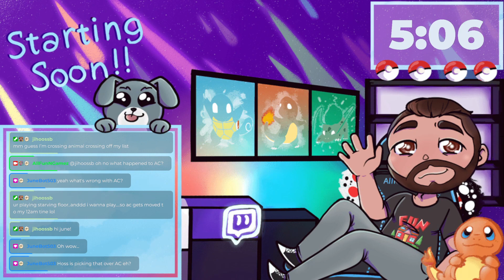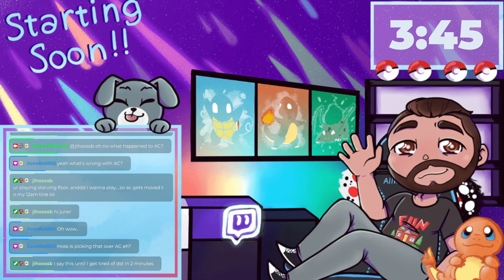Don't Starve Together Starving Floor - Battle Royal Don't Starve Together - DST Killing Floor Ep 1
Don't Starve Together Wolfgang Rework Preview
Don't Starve Together Wolfgang Update

Don't Starve Together + Terraria Crossover
An Eye for An Eye
Don't Starve An Eye for An Eye
Don't Starve Together An Eye for An Eye

Don't Starve Together Hallowed Nights 2021
DST Costumes 2021

Dont Stave Together Wanda
Don't Starve Together Wanda
Dont Stave Together Waterlogged
Dont Starve Together 64 Bit

starve together lunar island , dont starve together oasis , dst gameplay , dont starve guide , lets play dont starve , dont starve together stream , dont starve together gameplay , dst guide